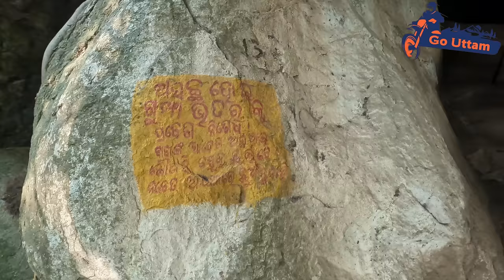ଛତ୍ରେଶ୍ଵର ଗୁମ୍ଫା ଓ ପାହାଡ ବାବା | Chhatreswar Hill Mystery